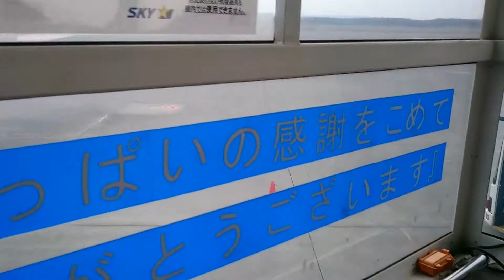2017.11.8 12:47 SKY711 新千歳空港到着後 ランプバス